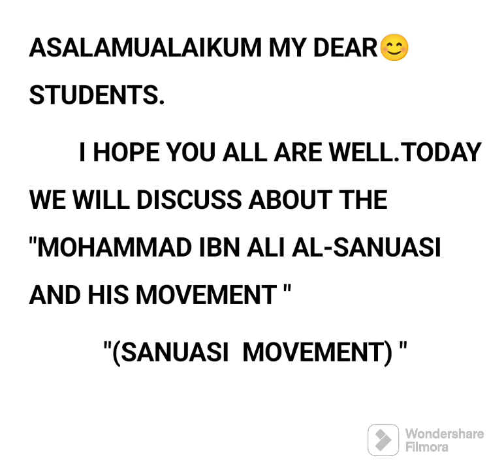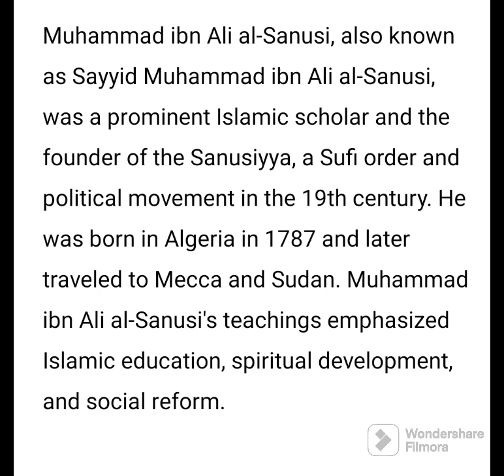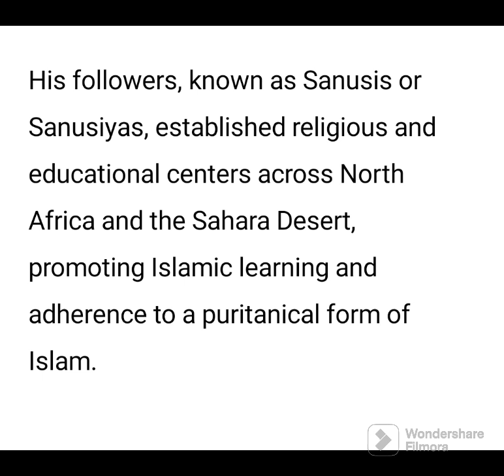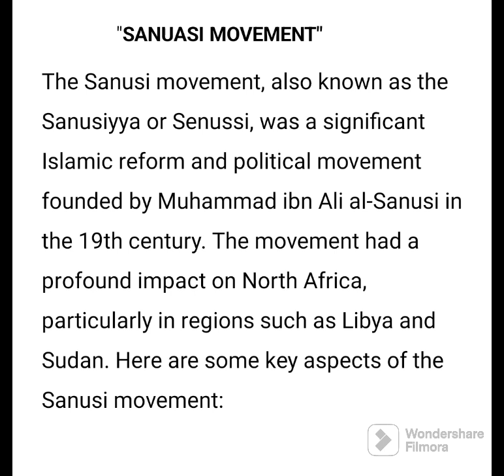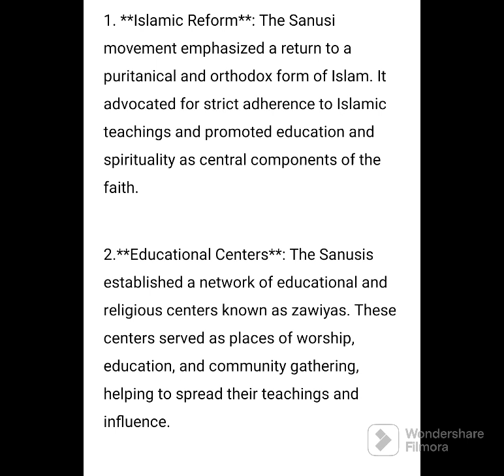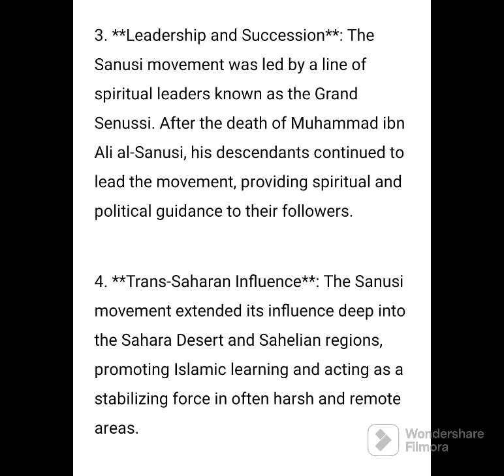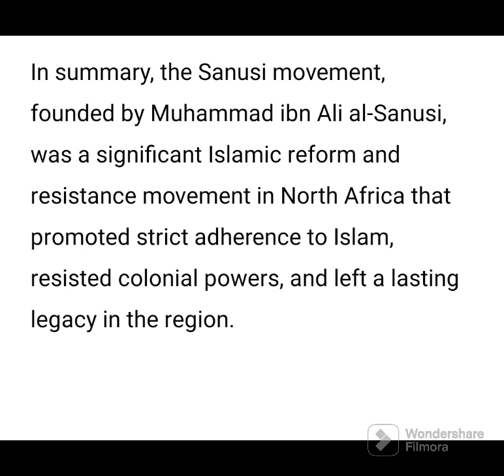Mohammad ibn Ali Al-sansuai and his movement@TheFaithFusion#viral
Mohammad ibn Ali Al-sansuai and his movement‎@islamicstudies914